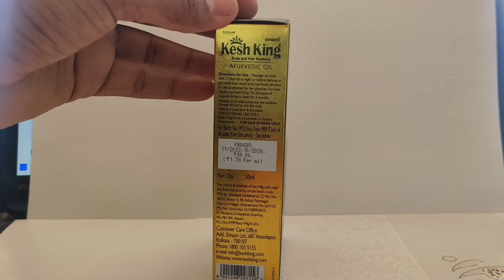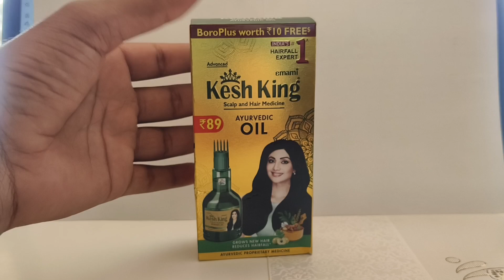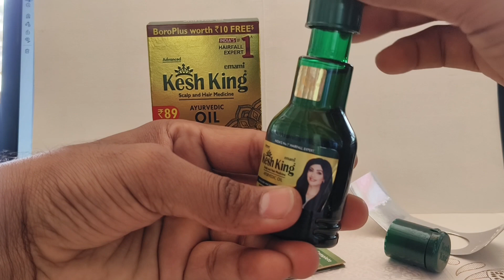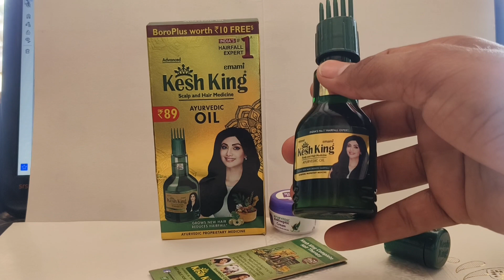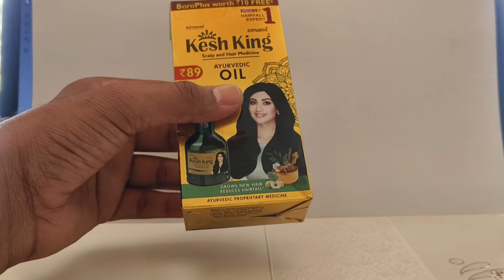KESH KING OIL REVIEW IN HINDI | केश किंग ऑइल के फ़ायदे ।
about healthcare and medication information . "Healthcare and medication encompass the comprehensive management of health, from preventive measures to treatment interventions, ensuring optimal well-being through diagnosis, therapy, and patient education. It involves the judicious use of pharmaceuticals, both prescription and over-the-counter, tailored to individual needs while considering factors such as dosage, potential side effects, and interactions, promoting adherence and safety for enhanced outcomes."